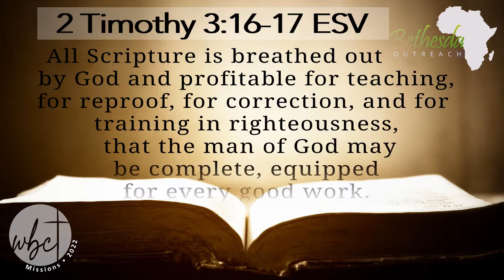Missions Devotions 2022 (Day 2)